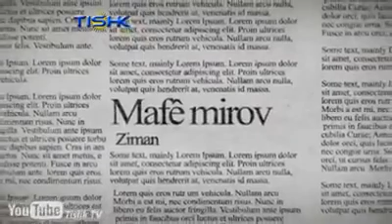mehmud osman tishk sehrarudi دوکتۆر مەحمود عوسمان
هاتنی سەحرارودی لە رێکەوتی 2014/12/26 بۆ هەڕێمی کوردستان، وتووێژی کاک سەلیم زنجیری لە گەڵ کاک مەحمود عوسمان .